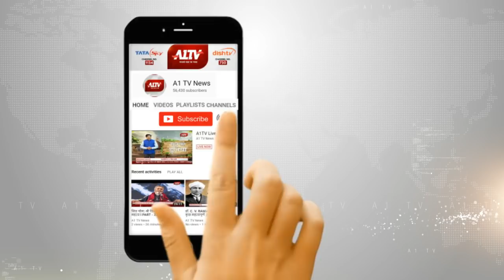रायसिंहनगर:बदमाशों ने किया दो लोगों पर जानलेवा हमला